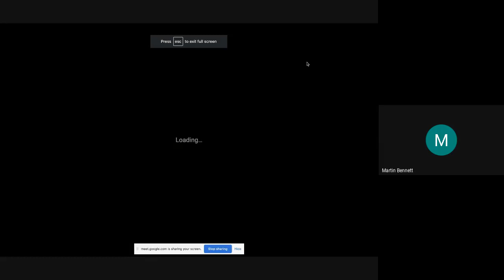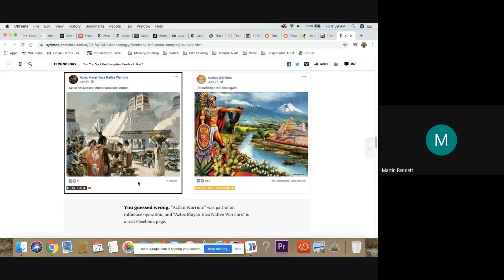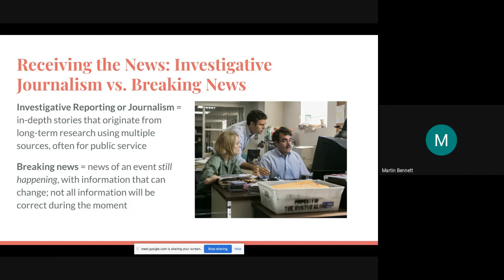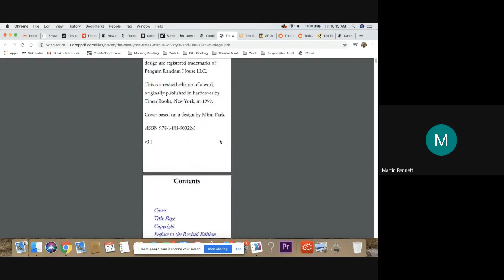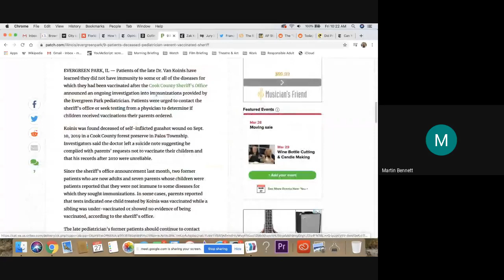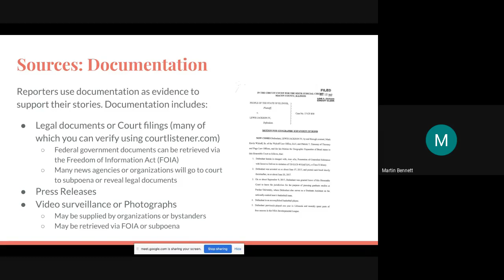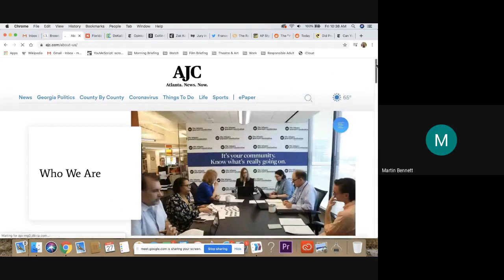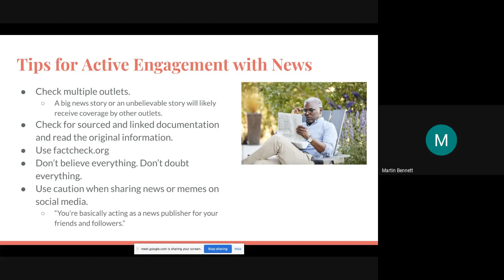Know Your News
This video will share tips on engaging with the news and put fact checking practices into action.